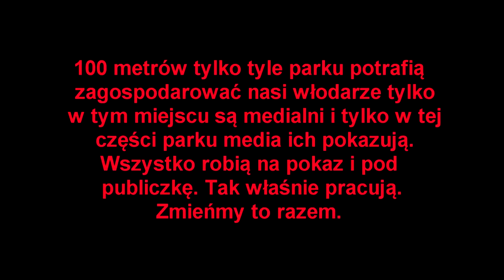"100 metrów" Tyle jest wart Park Miejski w Gnieźnie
100 metrów taką a nie inną wartość ma dla naszych POlityków Park Miejski.
Dlaczego? Odpowiedź jest bardzo prosta i każdy mieszkaniec naszego miasta osobiście może się o tym przekonać. Zrobiliśmy wnikliwy research dlaczego tylko te 100m parku jest zadbane a reszta stoi odłogiem. Odpowiedź przyszła sama, po przejrzeniu materiałów z naszych miejscowych i nie tylko mediów. Tylko w tym miejscu nasi jakże rozgarnięci i wspaniali politycy ukazują się w mediach ;) Tylko w tym punkcie media ich pokazują i tylko ten skrawek parku idzie w eter. Ot i cała tajemnica dbania o miasto i robienie z nas głupków że Gniezno jest super. Czujemy się jak bici po twarzy i jeszcze im za to dziękujemy ponieważ w mediach park jest piękny. Oni nam udowadniają że Gniezno zmienia się na lepsze i gdybyśmy siedzieli  przed telewizorem to tak by było. Oburza nas fakt robienia wszystkiego pod publiczkę. Mamy nadzieję że z waszą pomocą uda nam się to zmienić. Zmienimy to razem ;)  Kurczę nawet altany nie potrafią zrobić a prześwituje za liści.